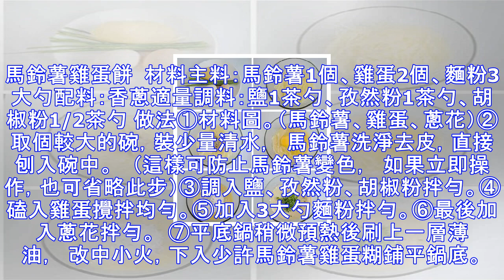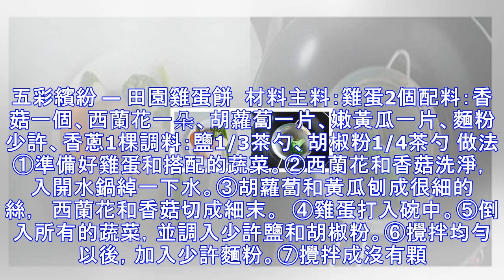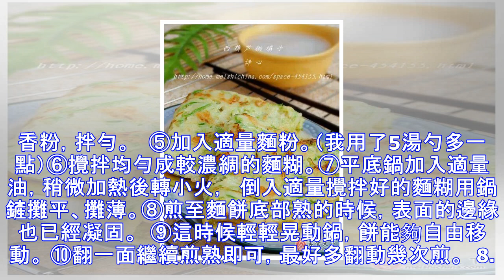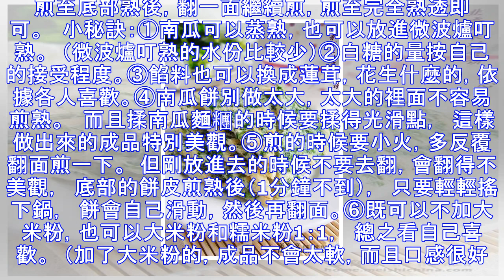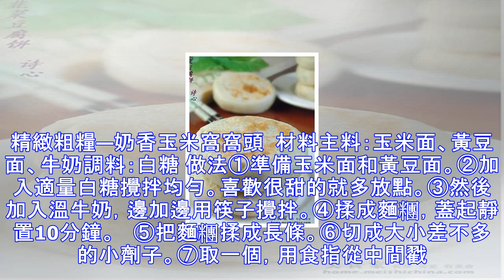5 分鐘學會 13種超級好吃的早餐做法 (附圖) ，3 萬媽媽都收藏了！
5 分鐘學會 13種超級好吃的早餐做法 (附圖) ，3 萬媽媽都收藏了！
5 分鐘學會 13種超級好吃的早餐做法 (附圖) ，3 萬媽媽都收藏了！  收藏 好吃的早餐，5 分鐘搞定！ 5 分鐘學會十三種超級好吃的早餐，圖文詳解，三萬媽媽都收藏了！  1. 米飯餅  一款最最簡單，而不浪費的蛋餅， 如果前一天有剩下米飯，那麼隔天的早餐就有著落了。 材料主料：雞蛋2個配料：剩米飯半碗調料：白糖少許 做法①準備好雞蛋、米飯、白糖。②雞蛋磕入碗中，加入白糖攪拌均勻。③把剩米飯倒入蛋液裡。④攪拌成顆粒分明的米飯蛋液。⑤平底鍋刷一層薄油，  倒入一半米飯蛋液，鋪平鍋底。⑥底部煎熟就大功告成！ 這個米飯餅甜的、鹹的，都好吃，依據個人喜好。做鹹的可加入食鹽和胡椒粉，再搭配點蔬菜， ...
源: pixpo